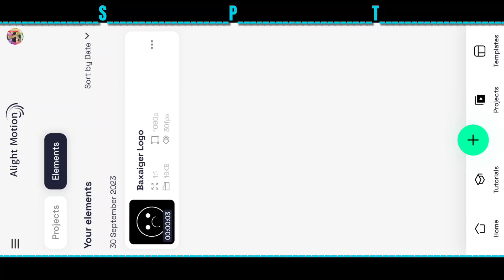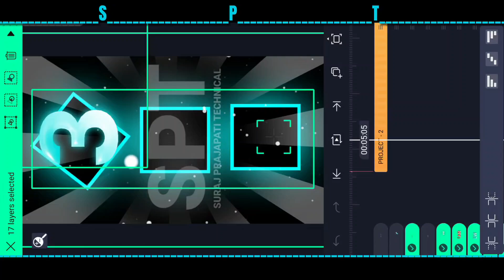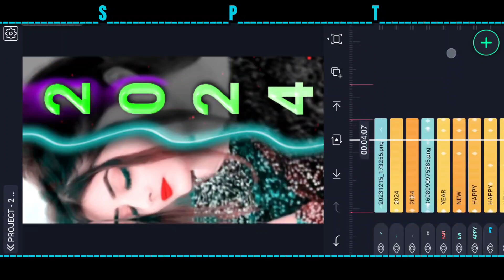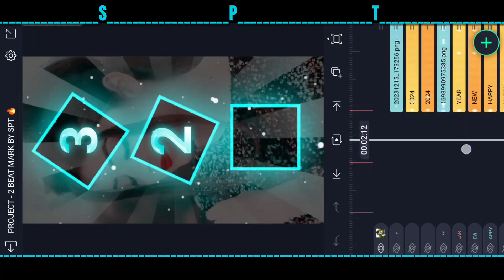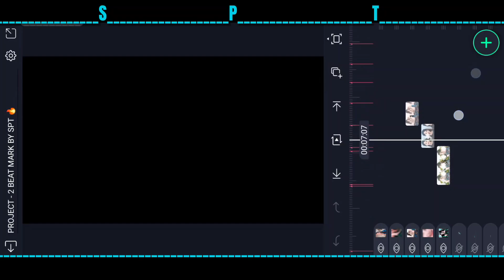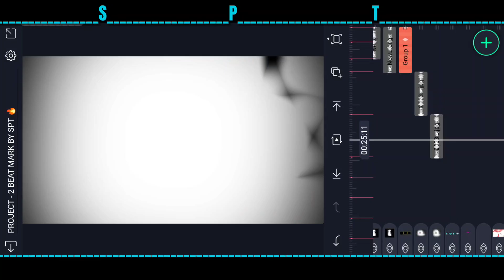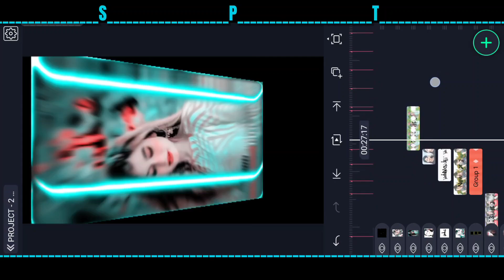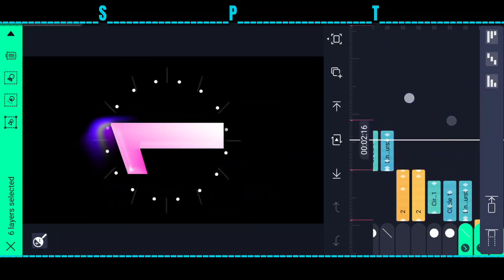🔥Happy New Year 2024 Dj Status Video Editing Alight Motion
🔥 Happy New Year 2024 Video Editing Alight Motion | Alight Motion Video Editing | Dj Status Editing

🔥Happy New Year Video Editing Alight Motion 2024 | Happy New Year 2024 Video Editing Alight Motion

Is video me main bataya hu ki alight Motion app me Full Screen Happy New Year Dj Status Editing kaise banate hai bahut hi aasani se sikhya hu

_______________ ❤️ Love You ❤️_________________

_______________ ❤️ Love You ❤️_________________

_______________ ❤️ Love You ❤️_________________

AAJAO!

_______________ ❤️ Love You ❤️_________________

🔰 Your Queries -

status editing

4k utra hd full screen status video editing

Pictures : Pintrest